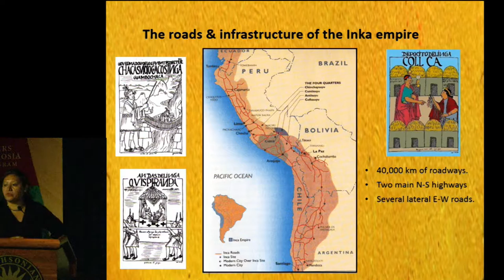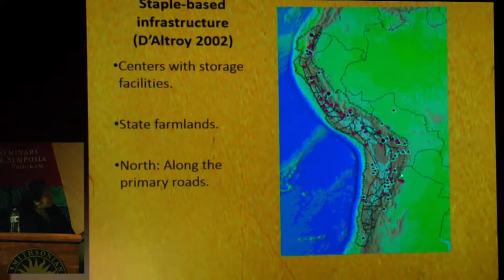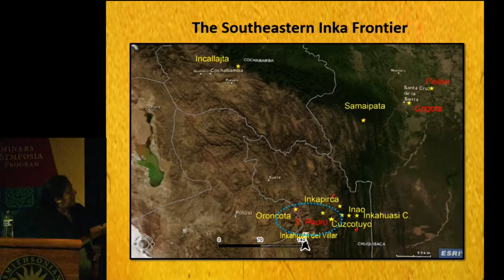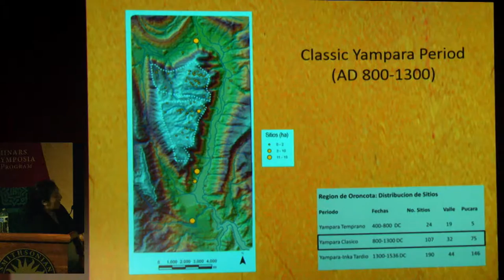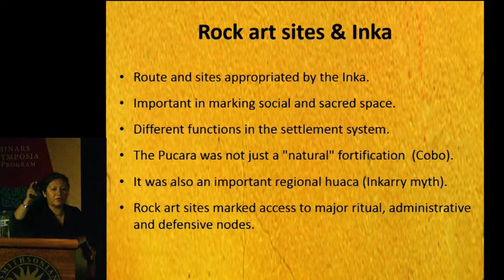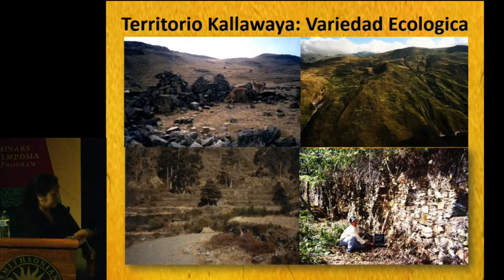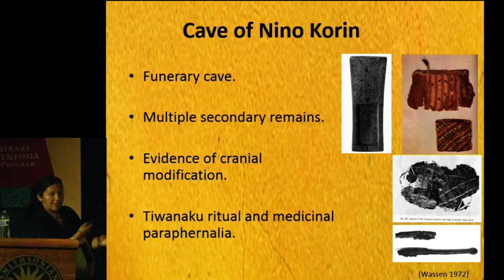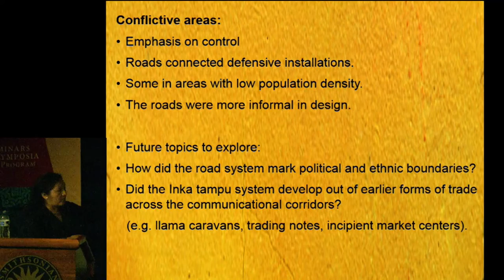Simposio sobre el Camino Inka – 06 Los Caminos Inka en el centro-sur de los Andes bolivianos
El simposio de dos días se realizó para celebrar la histórica inauguración de la exhibición titulada El Gran Camino Inka: Construcción de un Imperio, en el Museo Nacional del Indígena Americano. Esta exhibición ofrece una mirada fascinante a la cultura material, las estructuras políticas, económicas y religiosas que integraron más de cien naciones nativas y millones de personas en el poderoso Imperio andino conocido como el Tawantinsuyu.

En este segmento, Sonia Alconini, de la Universidad de Texas en San Antonio, habló sobre "Los Caminos Inka en el centro-sur de los Andes bolivianos: Frontera, expansión y política".

Sonia Alconini es Profesora Asociada en el Departamento de Antropología de la Universidad de Texas en San Antonio. Obtuvo su Doctorado en Antropología en la Universidad de Pittsburgh, realizó sus estudios de pregrado en el Departamento de Antropología/Arqueología de la Universidad Mayor de San Andrés en La Paz-Bolivia. La Dra. Alconini es originaria de Bolivia y tiene más de dos décadas de trabajo en investigación en los Andes del Sur en donde estudia las fronteras imperiales de los Inka mediante datos arqueológicos y etnohistóricos. Específicamente, explora las distintas formas de interacción que se establecieron entre los Inka y las organizaciones políticas de las zonas tropicales del oriente. Es autora de numerosos artículos y libros, este año fue galardonada con el Premio al Logro Distinguido de la Presidencia por impulsar los esfuerzos en la Globalización en su institución de investigación.

El simposio fue grabado en el Teatro Rasmuson del Museo Nacional del Indígena Americano, los días 25 y 26 de junio, 2015.